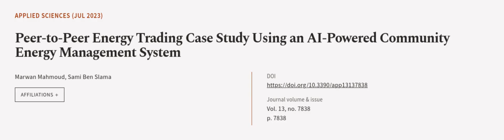Peer-to-Peer Energy Trading Case Study Using an AI-Powered Community Energy Managemen... | RTCL.TV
### Keywords ###

### Article Attribution ###
Title: Peer-to-Peer Energy Trading Case Study Using an AI-Powered Community Energy Management System
Authors: Marwan Mahmoud ,and Sami Ben Slama
Publisher: MDPI AG
DOI: 10.3390/app13137838

### Video Timestamps ###
0:00:00 - Summary
0:01:21 - Title
0:01:25 - Outro
0:01:30 - End